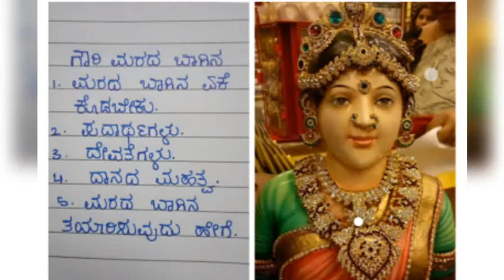ಗೌರಿ ಹಬ್ಬದ ಮರದ ಬಾಗೀನ ಮತ್ತು ಅದರ ಸಂಪೂರ್ಣ ಮಾಹಿತಿ. Gowri Ganesha festival detailed information...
Detailed information of Gowri festival...